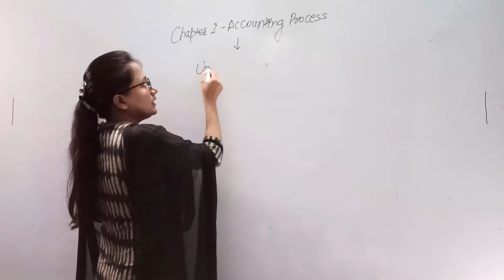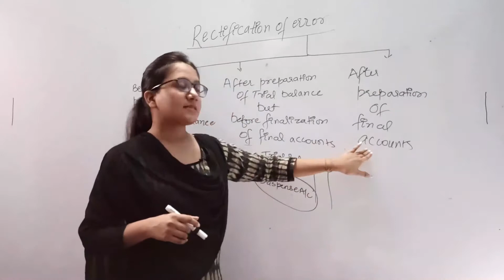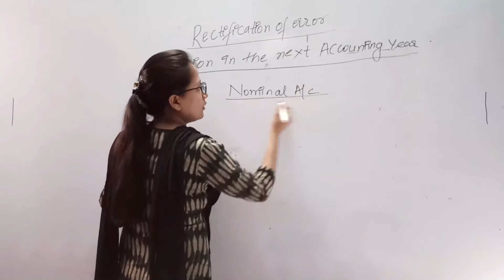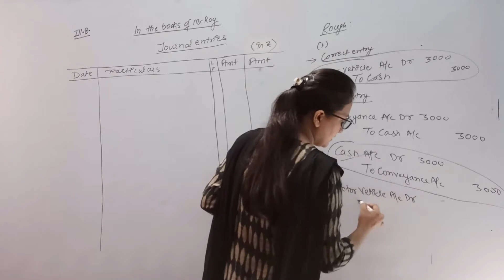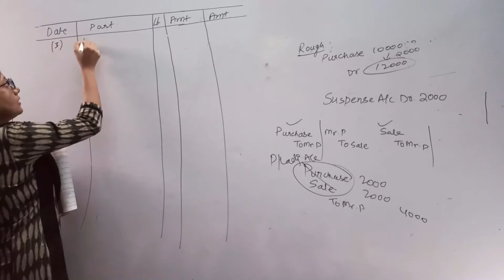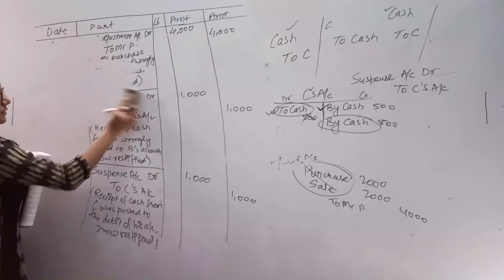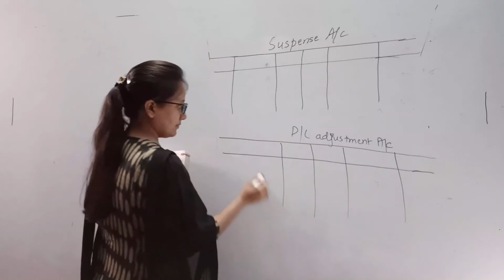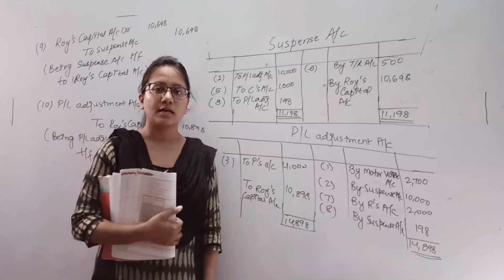Rectification of Errors | Paper 1- Accounting| Profit and Loss Adjustment Account| CA Foundation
In this video we have discussed about Rectification of errors_ after finalization of accounts and after close of books of accounts. Rectification of errors done in next accounting period with the help of profit and loss adjustment account.

For CA Foundation updates and doubt resolutions do join our discussion group on WhatsApp

CA Kajal Derolia has been imparting education in field of Accountancy, Statistics, Law,
CMA since past 5 years.

Excel Educare is a top coaching institute for CA aspirants. This well known centre was established in the year 2017. Excel Educare is an initiative of CA Kajal Derolia having enormous experience in the field of imparting knowledge pointedly to Chartered Accountants. Excel Educare has been successfully in providing teaching techniques and methods for CA Foundation and CA intermediate level that has inspired number of fellow students to prosper and achieve their goal of shaping themselves as excellent CA alongwith professionally competent citizens.

Hope that you had a great learning experience with us.